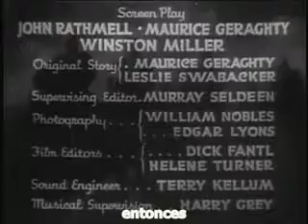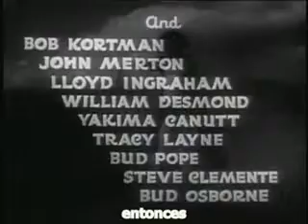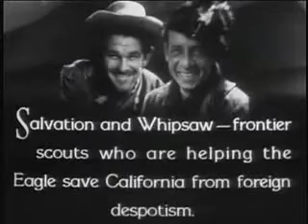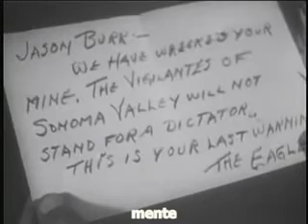Vigilantes da Lei ( Serial )1936 ( vigilantes de la ley) chapter 5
Después del descubrimiento de oro en la California mexicana en 1844, los cosacos rusos liderados por el Conde Ivan Raspinoff, en connivencia con el general Jason Burr, intentan invadir California y formar una colonia rusa allí, con Burr como dictador. Al hacerlo, ponen esclavos a trabajar en las minas y Burr hace que el hermano y el padre de Don Loring sean asesinados para adquirir su tierra rica en minerales.

Cuando Don regresa, habiendo sido removido en ese momento con Salvation, Whipsaw y el Capitán John Fremont, toma la identidad enmascarada de The Eagle para detenerlos y vengarse. Asistido por un grupo de justicieros de los ganaderos californianos, lucha contra los matones del general Burr y Raspinoff, mientras espera la llegada de las tropas del capitán Fremont.

Após a descoberta de ouro na Califórnia Mexicana em 1844, cossacos russos liderados pelo Conde Ivan Raspinoff, em conluio com o General Jason Burr, tentam invadir a Califórnia e formar ali uma colônia russa, com Burr como ditador. Ao fazer isso, eles colocam escravos para trabalhar nas minas e Burr manda assassinar o irmão e o pai de Don Loring para adquirir suas terras ricas em minério.Capítulos
El águila ataca (31 min 24 s)
Nacimiento de los Vigilantes (20 min 51s)
Condenado por los cosacos (18 min 45 s)
Oro profano (16 min 50s)
Traición desenmascarada (19 min 4 s)
El engaño de un tirano (17 min 54s)
Wings of Doom (17 min 23 s)
Un tratado con traición (17 min 18s)
Vuelo de Arrow (17 min 59 s)
Prisión de llamas (18 min 26 s)
Una carrera con la muerte (15 min 37 s)
Fremont se hace cargo (17 min 45 s)